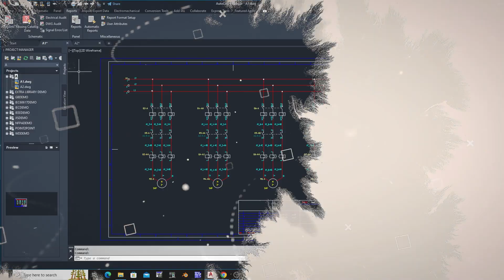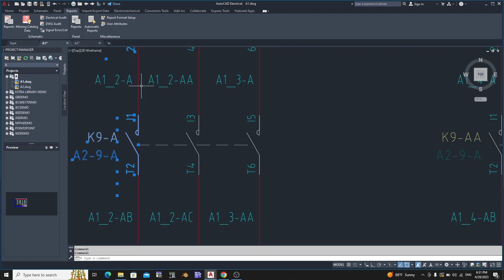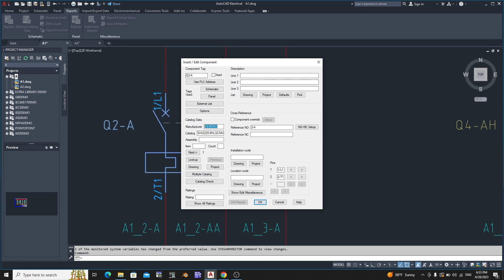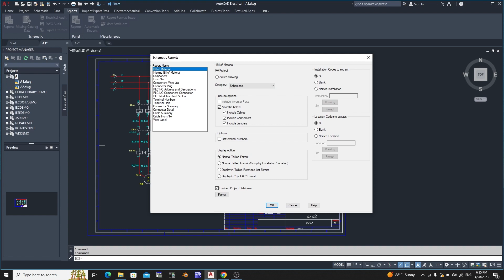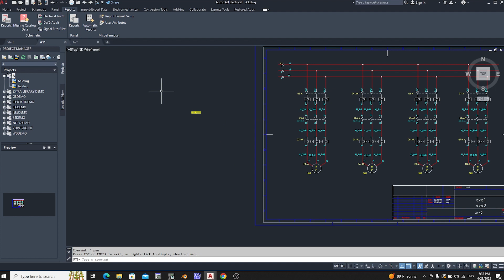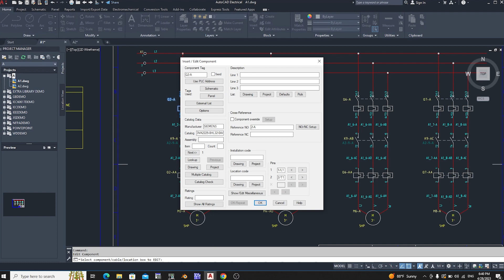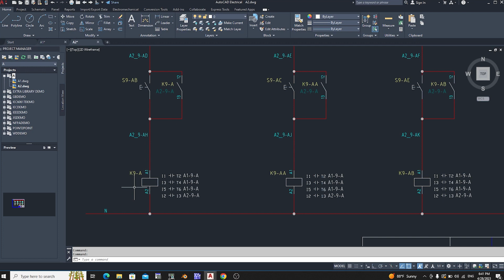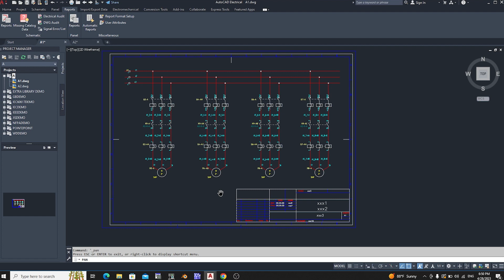رسم المخططات الكهربائية_انشاء التقارير بشكل احترافي في اوتوكاد الكهرباء autocad electrical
رسم المخططات الكهربائية
احتراف رسم المخططات الكهربائية بإستخدام اوتوكاد الكهرباء وكيفية انشاء التقاير الخاصة بالمخططات الكهربائية بشكل احترافي في اوتوكاد الكهرباء
اذ يعتبر برنامج اوتوكاد الكهرباء من افضل البرامج لرسم المخططات الكهربائية
ولرسم المخططات الكهربائبة بإستخدام اتوكاد الكهرباء autocad electrical

يجب الدخول الى كورس اوتوكاد الكهرباء من خلال هذا الكورس